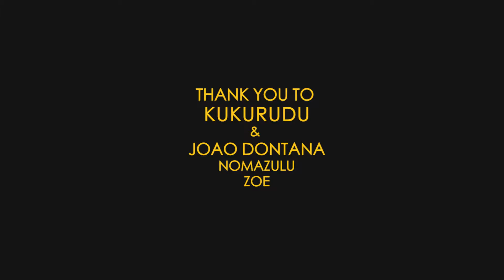Nomina acoustic live at African Weeks Augsburg Germany Nov.2017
Nomina live acoustic with Band Kukurudu from Munich.
Songs: Mamaland, Don´t Cry Africa and more
Lead Guitar: Joao Dontana
Thanks to Backing vocalist: Nomazulu Sammüller and Zoè Marie Thum
Video: Phyllis Lembert